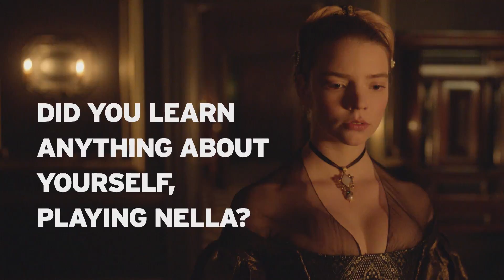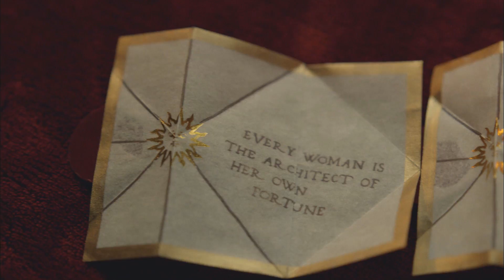Anya Taylor-Joy on The Miniaturist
Actress Anya Taylor-Joy on what she learned from The Miniaturist, which miniature she'd want from the set and more. See The Miniaturist, Episode 2, Sunday. Sept. 16, 9/8c on MASTERPIECE on PBS.